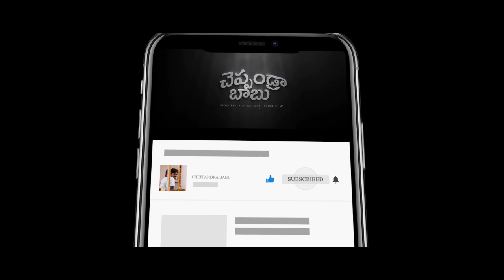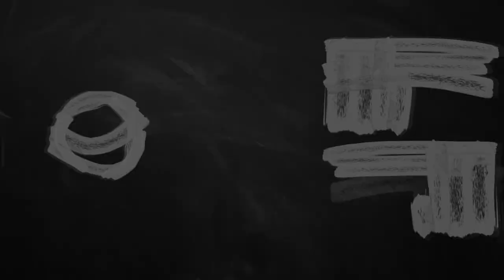ప్రతిక్షణం టెంక్షన్ గ ఉంటుంది | downrange movie Explained in telugu |cheppandra babu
Downrange is a 2017 American horror thriller film written and directed by Ryuhei Kitamura.